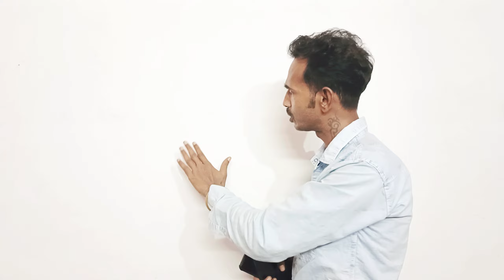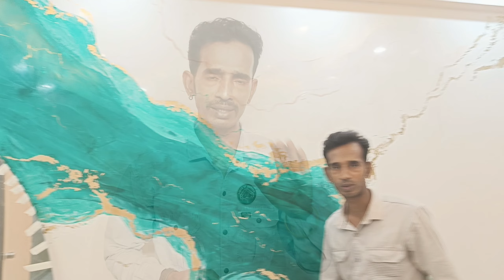Stucco Paint Art Price 2025 | Venetian Plaster Art Marble Finish Wall Design Complete Details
Stucco Paint Art Price 2025 | Venetian Plaster Art Marble Finish Wall Design Complete Details Venetian plaster stucco, effect marble | Complete Details
A SELECTION OF THE MOST BRIGHT WORKS🤩 VENETIAN PLASTER STUCCO 🫡
royale play stucco mirror design | stucco marble effect
Welcome to our in-depth 2025 pricing guide for Venetian plaster art and stucco paint art! In this video, we break down everything you need to know about the costs involved in achieving these elegant wall finishes, including a look at materials, techniques, and add-ons like gold leaf applications. Whether you’re considering these options for a luxury home renovation, a commercial project, or even a DIY upgrade, this video has all the details you need. By watching this video, you’ll gain a full understanding of Stucco Paint Art and Marble Finish prices, techniques, and applications for 2025. We’ll dive deep into the cost breakdown, from standard prices per square foot to optional upgrades like gold leaf detailing. Perfect for anyone looking to add a touch of luxury to their interiors, this guide covers everything from DIY options to professional applications.

📍 Location: Kolkata, West Bengal, India

In This Video:
Stucco Paint Art Pricing: Understand the cost ranges for various textures, finishes, and colors.
Marble Finish Details: Explore marble-like finishes, materials, and techniques that make this style a timeless choice.
Extras & Upgrades: Get insights on gold leaf application costs, custom color integrations, and what makes each finish unique.
DIY vs. Professional: Compare costs, pros, and cons to help you decide which route is best for your project.

What’s Covered in This Video:
Introduction to Venetian Plaster and Stucco Paint Art
Learn what sets these techniques apart and why they’re perfect for creating sophisticated wall finishes
Pricing Breakdown for 2025
Detailed price ranges for Venetian plaster and stucco paint per square foot.
How location, wall size, and material choice can impact pricing.
Add-On Features and Costs
Gold Leaf Application: Price range, benefits, and application techniques.
Texture and Color Customization: Factors that affect the final look and cost.
Comparing DIY and Professional Application
When to consider a DIY approach vs. hiring a professional, and the cost differences involved.
Maintenance and Durability
Tips on keeping your Venetian plaster walls looking fresh and luxurious for years to come.
A quick guide on how to begin with a basic training course or professional consultation.

Why Choose Venetian Plaster and Stucco Art?
Venetian plaster and stucco paint art are classic choices for elevating any space, offering timeless elegance with customizable textures and colors. These finishes not only add visual appeal but are also highly durable and adaptable to various interiors. With finishes that mimic marble and stone, Venetian plaster gives you a luxury look that stands out in any setting.

FAQs Answered in This Video:
How much does Venetian plaster cost per square foot in 2025?
What’s the difference in pricing between stucco paint art and Venetian plaster?
Is gold leaf application worth the extra investment?
Can I learn Venetian plaster techniques through a training course?

Your Query:
Venetian Plaster Art
Stucco Paint Art
Venetian Plaster Texture
Stucco Wall Finish
Marble Finish Wall
Venetian Plaster Design
Luxury Wall Art
Stucco Paint Price
Venetian Plaster Application
Stucco Texture Paint
Marble Texture Paint
Polished Plaster Wall
Stucco Art India
Venetian Plaster India
Stucco Wall Design
Stucco Art Price
Interior Wall Art
Luxury Wall Design
Italian Plaster Wall
Venetian Wall Painting
Stucco Marble Finish

We hope this video helps you understand the costs and options available in 2025 for these stunning wall art techniques.